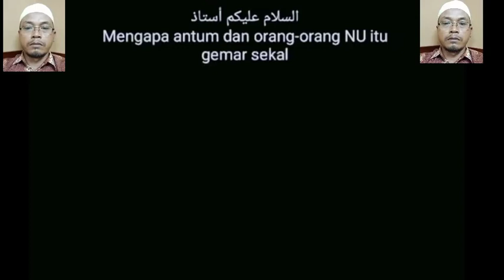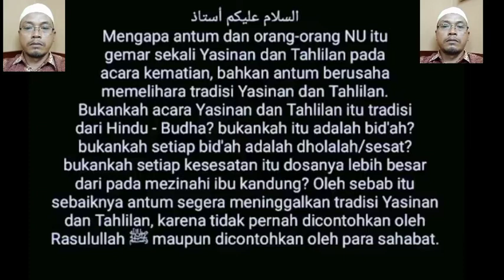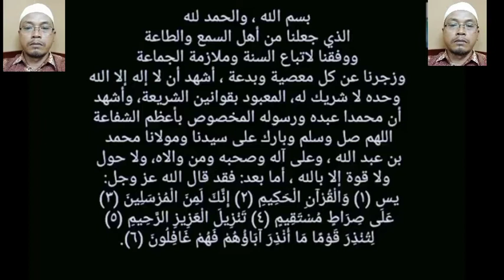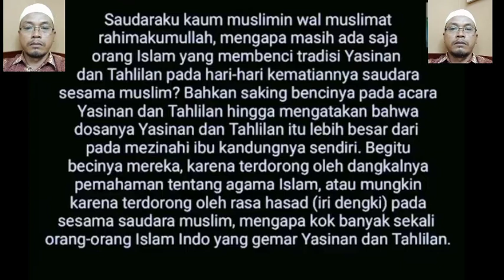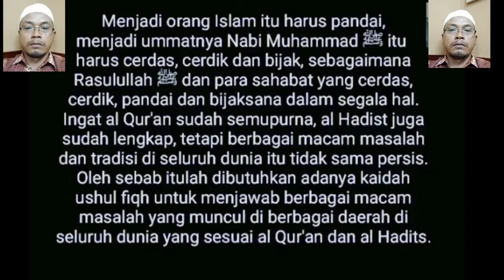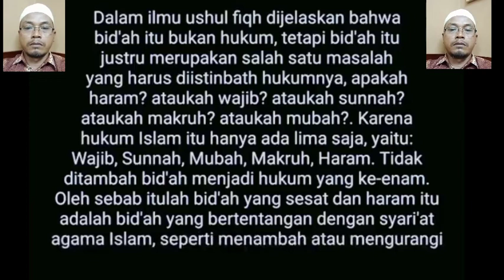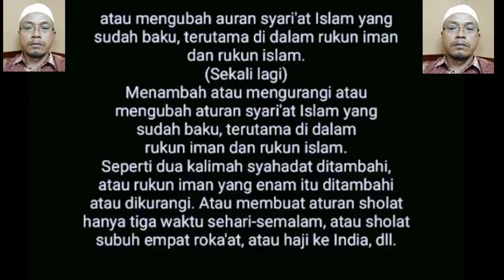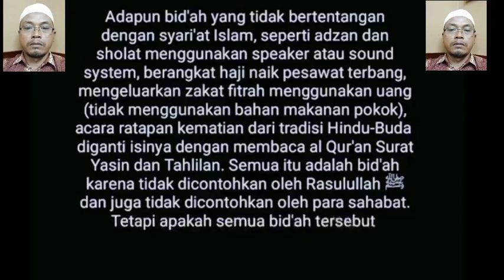DOSA YASINAN DAN TAHLILAN - LEBIH BESAR DARI PADA MEN ZINA HI IBU KANDUNGNYA